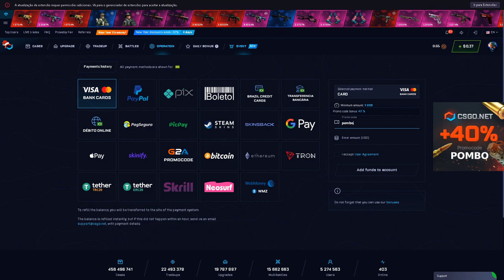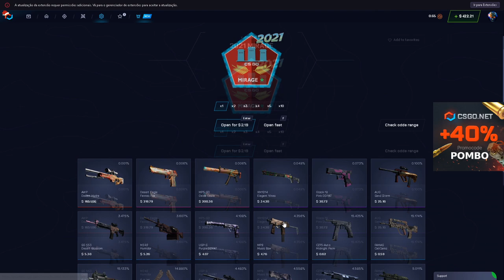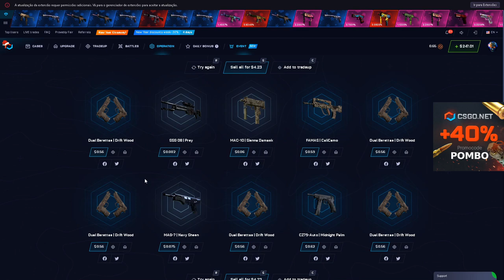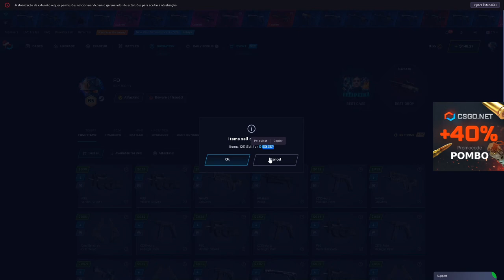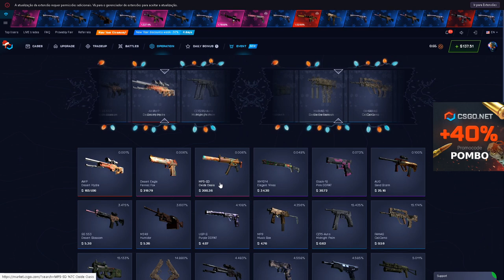Testando a NOVA CAIXA DA MIRAGE no CSGONET - 3 GIFTCARDS no COMENTARIO FIXADO